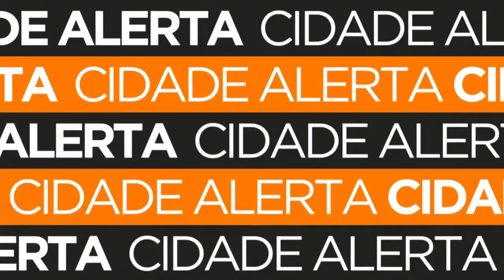Posto de combustíveis é alvo do mesmo assaltante